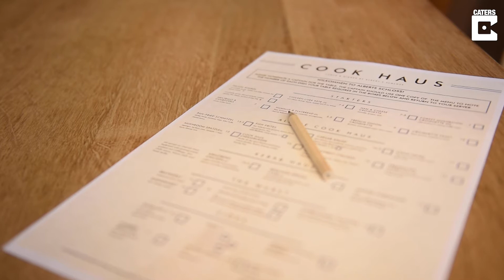Bar Reveals Plans For Re-Opening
ID: 3373308

One of the busiest and largest bars in the UK has unveiled heir grand plan for re-opening as desperate Brits await news of a lockdown lift so they can get back on the lash for the first time in THREE MONTHS.

    Bosses at Albert’s Schloss in Spinningfields, Manchester, revealed that doorstep temperature checks, two metre queuing systems and bartenders in PPE behind perspex screens were among the list of safety measures taken to open if they get the green light on July 4.

    The popular boozer which has a capacity of 450 is known for its magical nights of mayhem, with guests dancing on the table and a centre island bar so staff can serve thirsty guests all around them.

    But while the directors say the first weeks or months back on the lash might not be the ‘high octane’ nights we’re used to with capacity reduced to 180 max, revellers are still promised an exciting and enjoyable experience as they marvel at the novelty of being able to order a pint again.